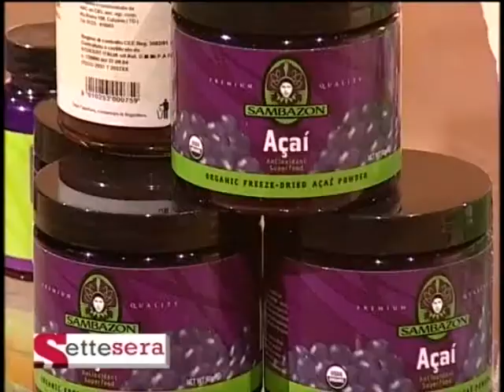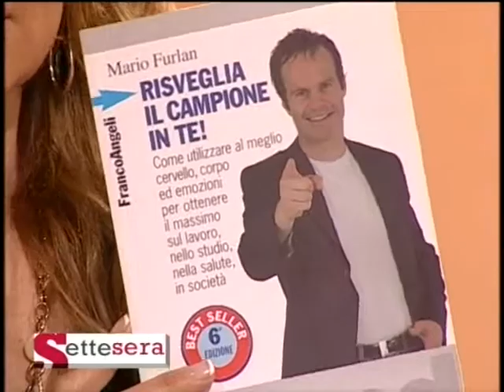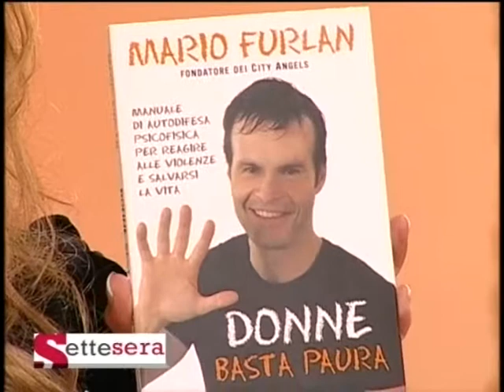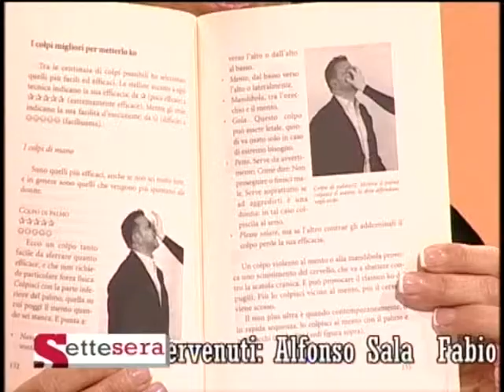Settesera Acaì seconda parte